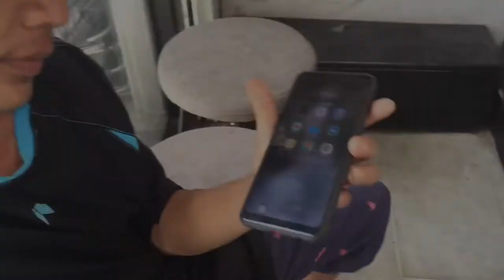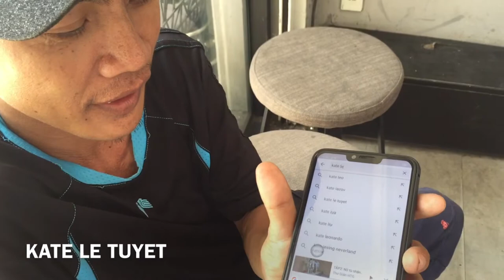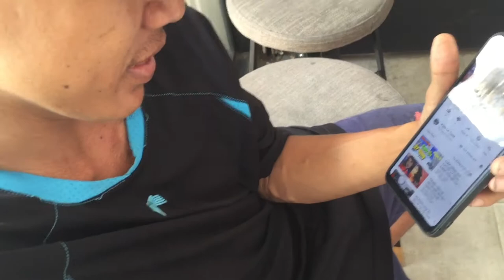Nữ Chủ Tịch ký hợp đồng Anh Hai Number One làm Youtube / KATE LE TUYET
Clip truyền thông điệp giải trí  -  cộng  hưởng sự chia sẻ, mong các bạn đến với clip bằng cái nhìn lạc quan

Và nhớ click ĐĂNG KÝ để ủng hộ Kate Le Tuyet ra thêm nhiều clip vui nhé cảc tình  yêu

Mời các bạn nhấn nút “ĐĂNG KÝ” kênh để ủng hộ cho Kate Le Tuyet ạh, Yêu các bạn rất nhiều

TẤT CẢ CÁC CLIP DO TỰ TAY TUYẾT QUAY, CHỈNH SỬA VÀ ÚP LÊN KÊNH YOUTUBE. KATE LE TUYET KHÔNG REUP BẤT KỲ CLIP NÀO CỦA AI
MỌI VẤN ĐỀ VỀ  REUP BẤT KỲ CLIP NÀO CỦA TUYẾT MÀ CHƯA ĐƯỢC SỰ ĐỒNG Ý CỦA TUYẾT THÌ TUYẾT SẼ ÁP DỤNG LUẬT YOUTUBE ĐỂ HÀNH XỬ
MỜI CẢ NHÀ LICK VÔ CÁC LINK DƯỚI ĐÂY ĐỂ CÙNG XEM TẤT CẢ CÁC VIDEO CỦA KATE LE TUYET THEO TỪNG CHỦ ĐỀ